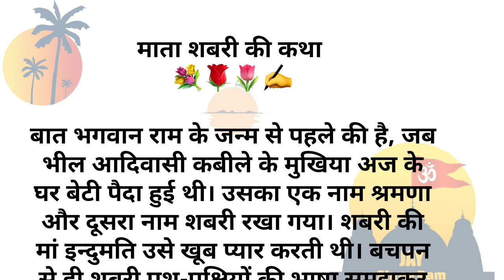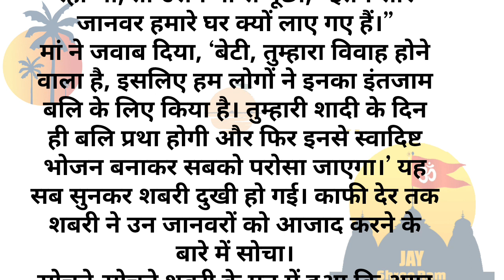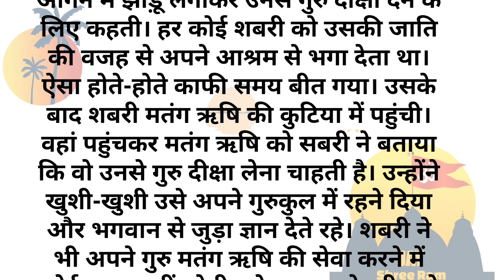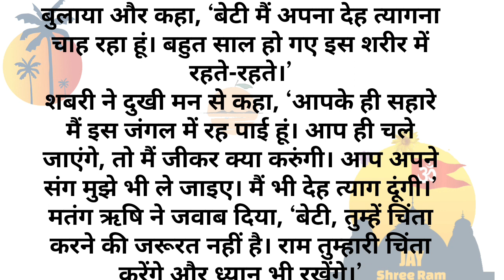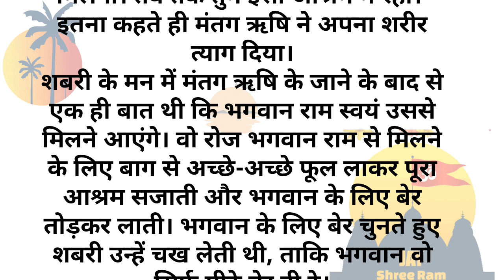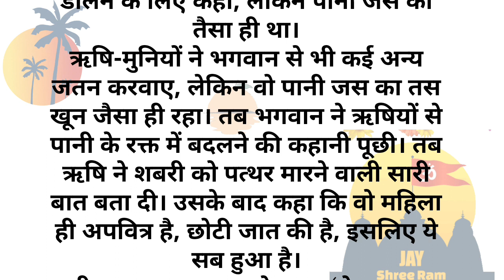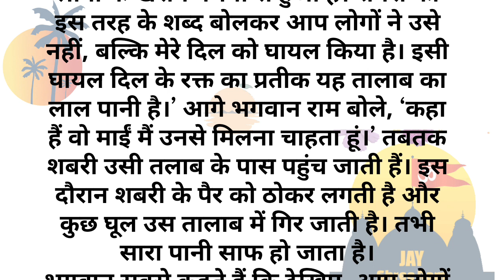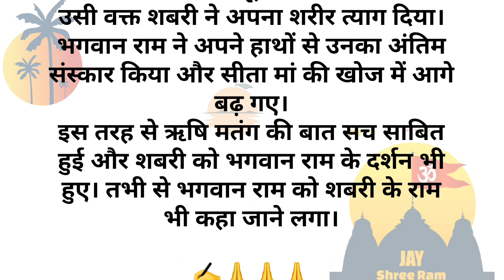श्री राम ने शबरी के जूठे बेर क्यों खाए 😳जानिए इस पौराणिक कथा से माध्यम से असली कथा||रामायण कथा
एक दिन शबरी का मां जब उसके बाल बना रही थी, तो उसने मां से पूछा, “इतने सारे जानवर हमारे घर क्यों लाए गए हैं।”
मां ने जवाब दिया, ‘बेटी, तुम्हारा विवाह होने वाला है, इसलिए हम लोगों ने इनका इंतजाम बलि के लिए किया है। तुम्हारी शादी के दिन ही बलि प्रथा होगी और फिर इनसे स्वादिष्ट भोजन बनाकर सबको परोसा जाएगा।’ यह सब सुनकर शबरी दुखी हो गई। काफी देर तक शबरी ने उन जानवरों को आजाद करने के बारे में सोचा।

कहानियाँ, बच्चों की कहानियां, Best Motivational Story In Hindi, प्रेरक बाल कहानियां, प्रेरणादायक बोध कथा, हिंदी लघु कहानिया, बेस्ट मोरल स्टोरी इन हिंदी, Short Moral Stories in Hindi, Hindi Moral Kahaniya। जिन्हे पढ़कर जीवन के अनमोल पाठ सिख सकते हैं।

🚩🐆जीवन में बिना संघर्ष किये हम कुछ भी नहीं हसील कर सकते, अपनी मंजिल को पाने के लिए संघर्ष करना बहुत ही जरूरी है। हमें अपनी मंजिल को हासिल करने के लिए खुद ही रास्ता ढूंढना पड़ता है ।

  धन्यवाद।

पाराणिक कथाए
आध्यात्मिक कथाए
रामायण क्या
महाभारत कथा
विष्णु पुराण
शिव पुराण
बाल कृष्ण लीला
वेद परिचय
अग्नि पुराण
ब्रह्म पुराण
गरुड़ पुराण
महात्मा बुद्ध
मुल्ला नसरुदीन
शेख चिल्ली की कहानियां
अकबर बीरबल
विक्रम-बेताल
हास्य कहानियाँ
द्रन्थ कथाएं
प्रेरणादायक कहानियां